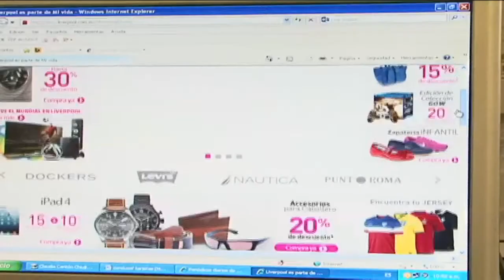Condusef alerta incremento de tarjetas de créditos clonadas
En lo que va del año, se han incrementado hasta en un 10 por ciento, los casos de tarjetas de créditos clonadas.
La delegación de la Condusef emitió un alertamiento para que los tarjetahabientes tomen sus precauciones.